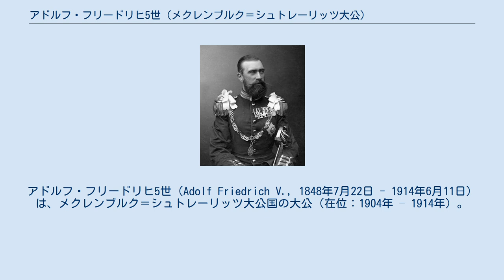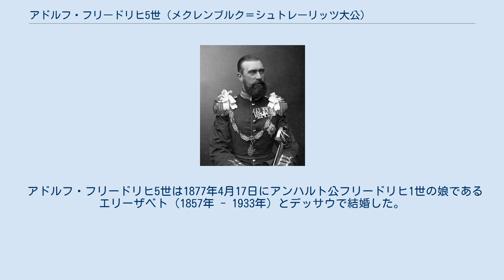アドルフ・フリードリヒ5世 (メクレンブルク＝シュトレーリッツ大公)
メクレンブルク＝シュトレーリッツ大公
アドルフ・フリードリヒ5世（Adolf Friedrich V., 1848年7月22日 - 1914年6月11日）は、メクレンブルク＝シュトレーリッツ大公国の大公（在位：1904年 – 1914年）。
全名はアドルフ・フリードリヒ・アウグスト・ヴィクトル・エルンスト・アーダルベルト・グスタフ・ヴィルヘルム・ヴェリングトン（Adolf Friedrich August Viktor Ernst Adalbert Gustav Wilhelm Wellington）。
メクレンブルク＝シュトレーリッツ大公フリードリヒ・ヴィルヘルムの長男。
 1848年7月22日にフリードリヒ・ヴィルヘルムとその妃であったケンブリッジ公爵アドルファスの長女アウグスタの間に第一子としてノイシュトレーリッツ（現メクレンブルク＝フォアポンメルン州メクレンブルク＝シュトレーリッツ郡）で生まれた（なお二人の間には1845年1月13日にも子が生まれているが、この兄は出生当日に死去し名前もつけられていない）。
 1870年に勃発した普仏戦争においてアドルフ・フリードリヒはプロイセン王国側について参戦し、翌1871年のプロイセン王ヴィルヘルム1世のヴェルサイユ宮殿におけるドイツ皇帝戴冠式には父の名代として列席した。
 フリードリヒ・ヴィルヘルムが1904年5月30日に歿すると、アドルフ・フリードリヒは大公位に即いた。
父の治世に築かれた健全な財政状況を利用し、彼は年金に関する公務員の数を倍増させ、教育や経済の発展にも努めた。
また保守的な思想で知られていた父とは対照的に彼は議院内閣制を支持し、1907年3月4日には隣国のメクレンブルク＝シュヴェリーン大公フリードリヒ・フランツ4世とともに自由主義的な内容の憲法を発布した。
 アドルフ・フリードリヒ5世は1914年6月11日に滞在先のベルリンで死去し、長男のアドルフ・フリードリヒ6世が大公位を嗣いだ。
 アドルフ・フリードリヒ5世は1877年4月17日にアンハルト公フリードリヒ1世の娘であるエリーザベト（1857年 - 1933年）とデッサウで結婚した。
彼女との間には以下の二男二女をもうけた。